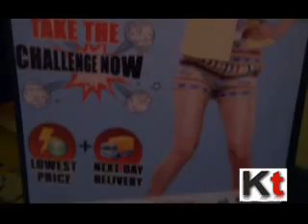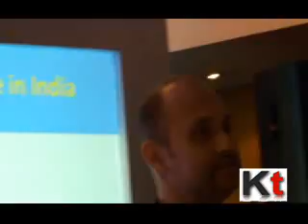Askmebazzar com launches Next Day Delivery NDD model